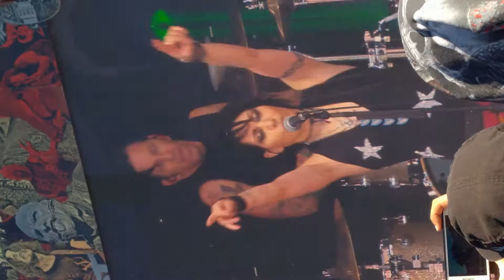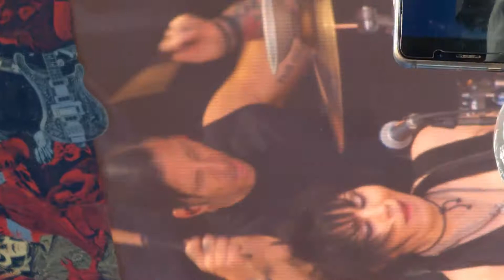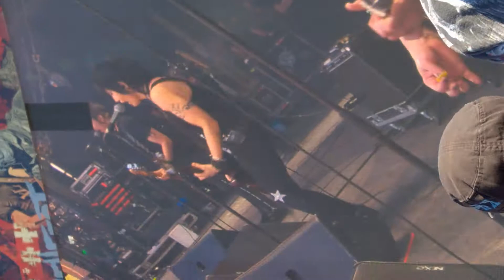HELLFEST 2018 JOAN JETT